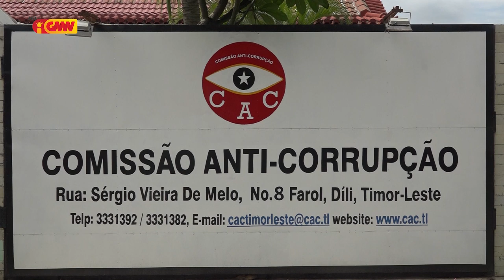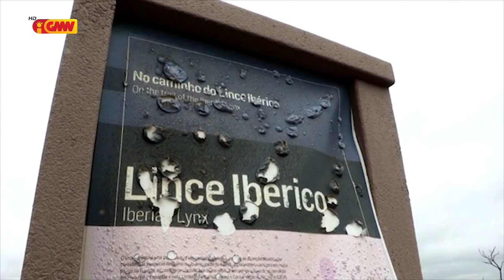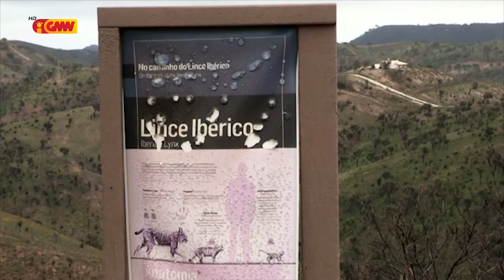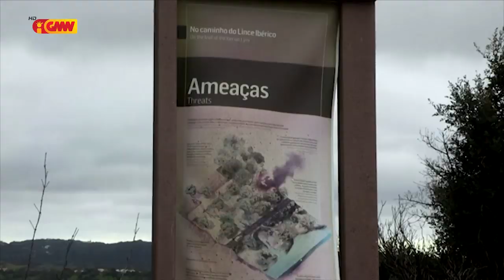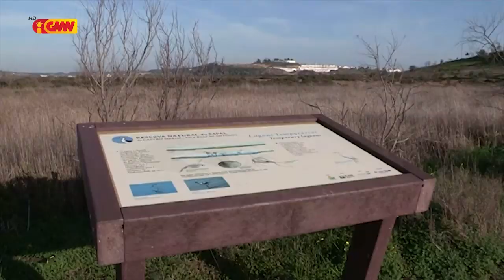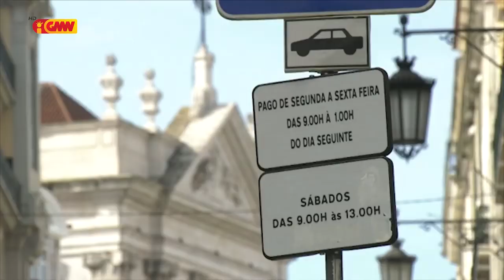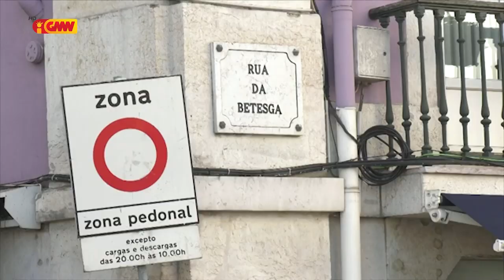CPLP na GMN edição 13 de Fevereiru 2020